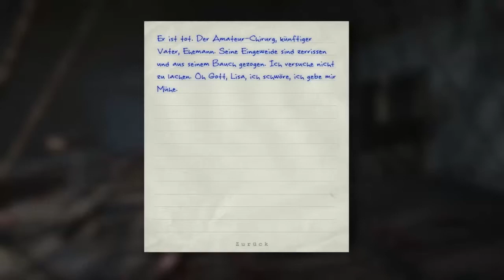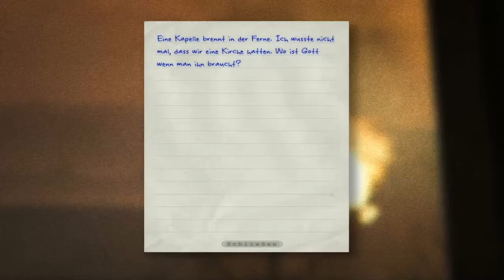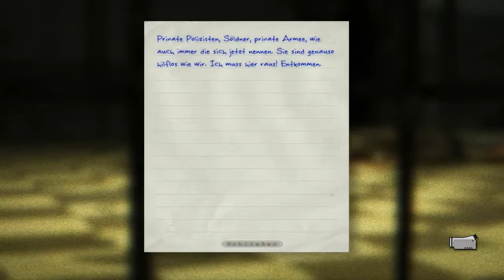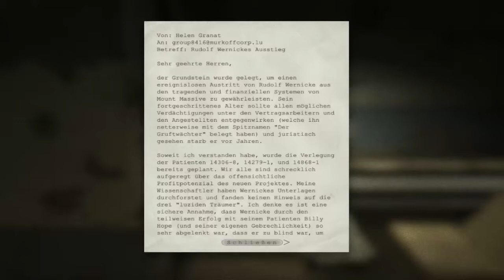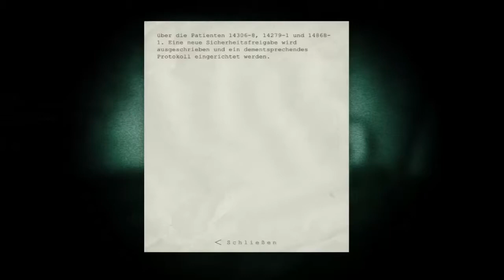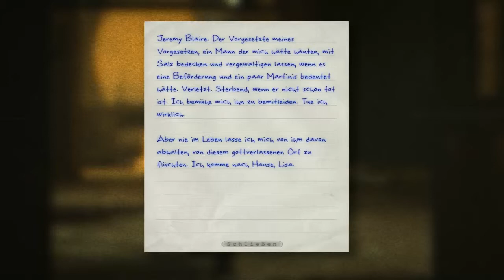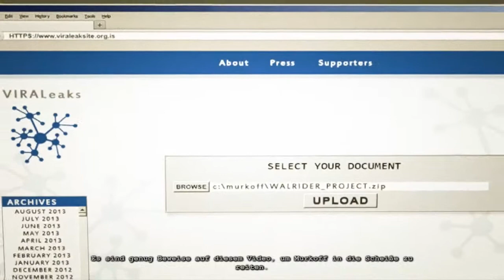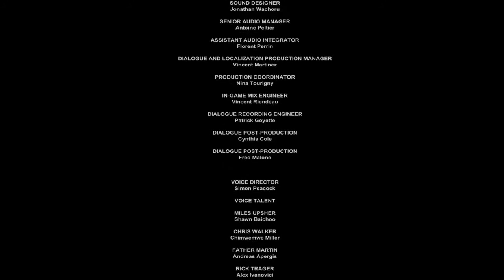OUTLAST WHISTLEBLOWER #10 [Deutsch] [HD] AUF LEBEN UND TOT!!-Die Bubumakers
Let's play mit Kubus und Jomo

reinschauen loht sich ;)

«OUTLAST WHISTLEBLOWER»
IDG Germany